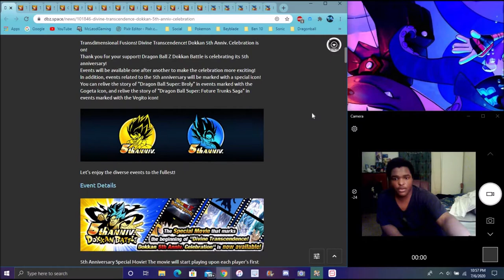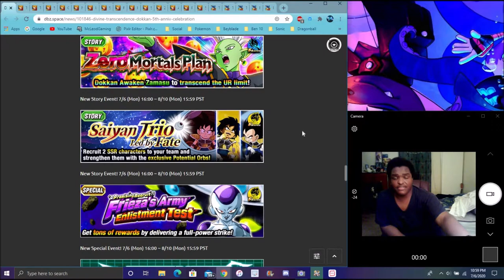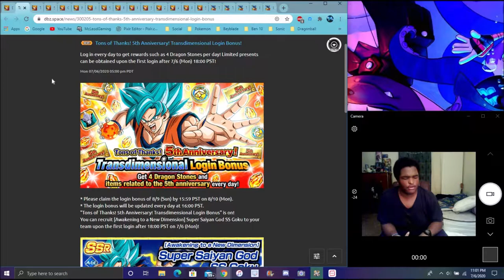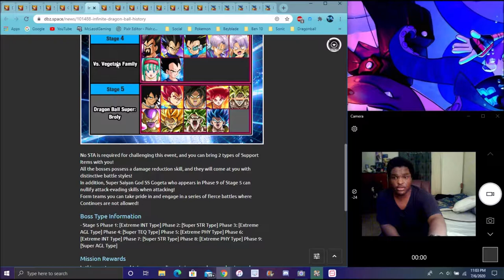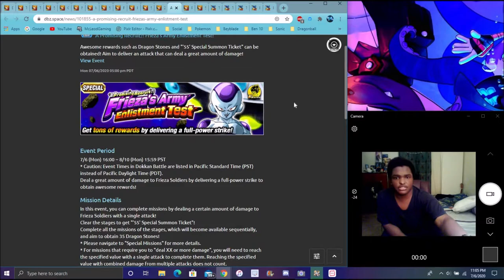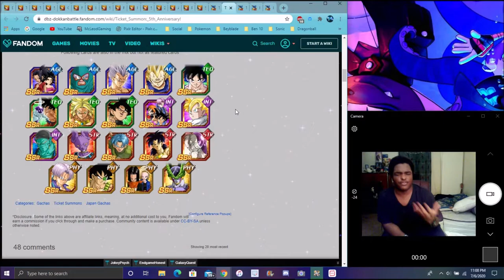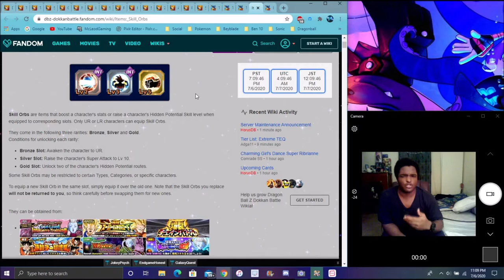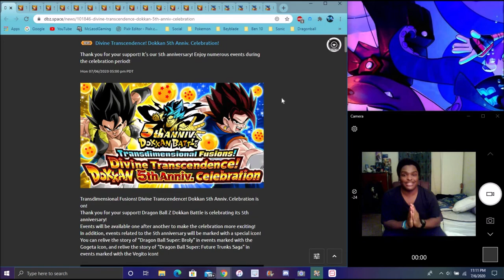HYPE THE 5 YEAR ANNIVERSARY STARTS NOW FOR GLOBAL NEW EQUIPMENT + STICKERS & MORE DBZ Dokkan Battle